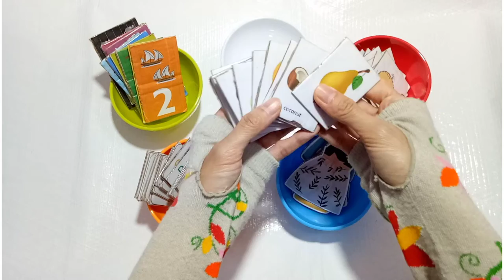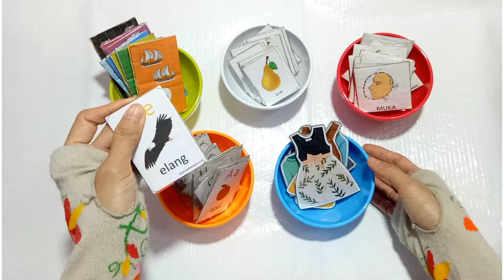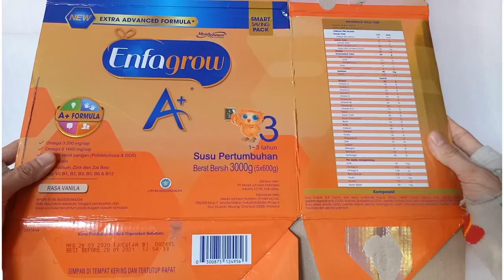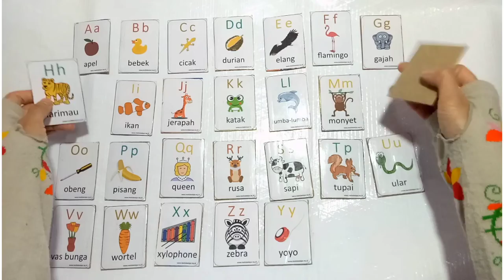DIY Flashcard dari kardus bekas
Hi, Assalamu'alaikum
Di video kali ini bunda atharva share tutorial DIY Flashcard dari kardus bekas

Material: kardus bekas, gunting/cutter, isolasi, printable

Yuk simak video cara membuat DIY Flashcard untuk anak tercinta :)

Untuk bunda yang mau beli flashcard tanpa ribet membuat sendiri bisa langsung ke

Semoga bermanfaat :)